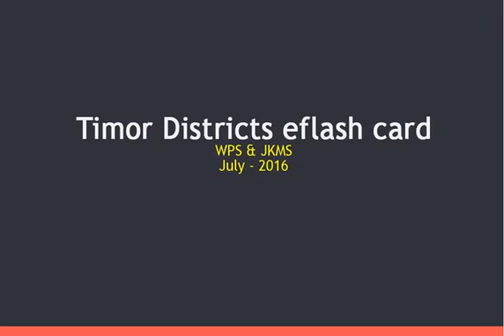MAPA TIMOR LESTE